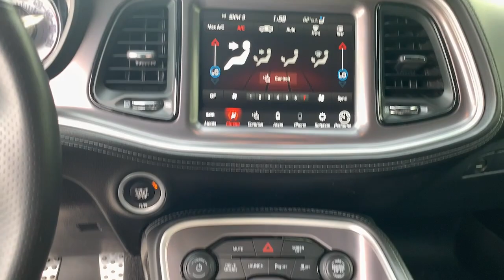2021 Dodge Challenger Jasper, Cartersville, Alpharetta, Dawsonville, Canton, North Georgia T42379A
Smoke Show Used 2021 Dodge Challenger R/T Scat Pack available in Canton, Georgia at CHevrolet of Canton. Servicing the Jasper, Cartersville, Alpharetta, Dawsonville, North Georgia area.

Smoke Show 2021 Dodge Challenger R/T Scat Pack RWD 8-Speed Automatic SRT HEMI 6.4L V8 MDSRecent Arrival!
TRANSMISSION: 8-SPEED AUTOMATIC (8HP70)  -inc: AutoStick Automatic Transmission  Remote Start System  Tip Start  Steering Wheel Mounted Shift Control  Auto Leather Wrapped Shift Knob,SMOKE SHOW,WHEELS: 20 X 9 LO GLOSS GRANITE CRYSTAL  (STD),BLACK  SCAT PACK LOGO NAPPA/ALCANTARA SEAT  -inc: Ventilated Front Seats,TIRES: 245/45ZR20 AS PERFORMANCE  (STD),MANUFACTURER'S STATEMENT OF ORIGIN,DRIVER CONVENIENCE GROUP  -inc: Blind Spot & Cross Path Detection  High Intensity Discharge Headlamps  Power Multi-Function Foldaway Mirrors,ENGINE: 6.4L V8 SRT HEMI MDS,QUICK ORDER PACKAGE 24G R/T SCAT PACK  -inc: Engine: 6.4L V8 SRT HEMI MDS  Transmission: 8-Speed Automatic (8HP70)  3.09 Rear Axle Ratio,RED BRAKE CALIPERS,PLUS PACKAGE  -inc: Heated Steering Wheel  Power Tilt/Telescope Steering Column  Door Trim Panel w/Ambient Lighting  Premium-Stitched Dash Panel  Radio/Driver Seat/Mirrors Memory,SHAKER PACKAGE  -inc: Shaker Mounted 392 HEMI Badge  Dash Plaque  MOPAR Shaker Hood  Gloss Black I/P Cluster Trim Rings  Rear Black Spoiler  MOPAR Shaker Intake  Underhood Shaker Decal  Bee Fender Badge  White Face Instrument Cluster,Rear Wheel Drive,Power Steering,ABS,4-Wheel Disc Brakes,Brake Assist,Locking/Limited Slip Differential,Aluminum Wheels,Tires - Front Performance,Tires - Rear Performance,Heated Mirrors,Power Mirror(s),Rear Defrost,Intermittent Wipers,Variable Speed Intermittent Wipers,Rear Spoiler,Daytime Running Lights,Automatic Headlights,Fog Lamps,AM/FM Stereo,Satellite Radio,Bluetooth Connection,HD Radio,Requires Subscription,Premium Sound System,Steering Wheel Audio Controls,Premium Sound System,Satellite Radio,HD Radio,Requires Subscription,MP3 Player,Auxiliary Audio Input,Power Driver Seat,Driver Adjustable Lumbar,Power Driver Seat,Driver Adjustable Lumbar,Pass-Through Rear Seat,Rear Bench Seat,Adjustable Steering Wheel,Trip Computer,WiFi Hotspot,Leather Steering Wheel,Heated Steering Wheel,Keyless Entry,Power Door Locks,Keyless Start,Keyless Entry,Power Door Locks,Universal Garage Door Opener,Cruise Control,Climate Control,Multi-Zone A/C,A/C,Bucket Seats,Auto-Dimming Rearview Mirror,Driver Vanity Mirror,Passenger Vanity Mirror,Driver Illuminated Vanity Mirror,Passenger Illuminated Visor Mirror,Floor Mats,Keyless Start,Smart Device Integration,MP3 Player,Smart Device Integration,Bluetooth Connection,Power Windows,Power Door Locks,Trip Computer,Heated Front Seat(s),Security System,Immobilizer,Traction Control,Stability Control,Traction Control,Front Side Air Bag,Rear Parking Aid,Telematics,Requires Subscription,Tire Pressure Monitor,Driver Air Bag,Passenger Air Bag,Front Head Air Bag,Rear Head Air Bag,Back-Up Camera